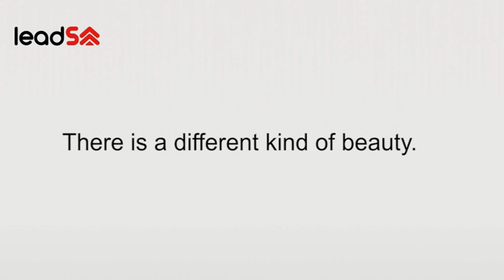Miss South Africa Zozibini Tunzi has been crowned Miss Universe 2019.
LeadSA congratulates Miss SA Zozibini Tunzi as she was crowned Miss Universe.